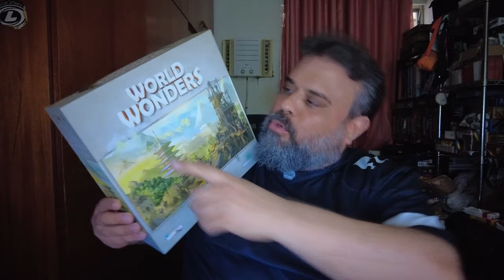World Wonders - Review S08E45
Hoje é dia de falar do jogo em que o sucesso no Brasil foi tão grande, que dominou o mundo!!